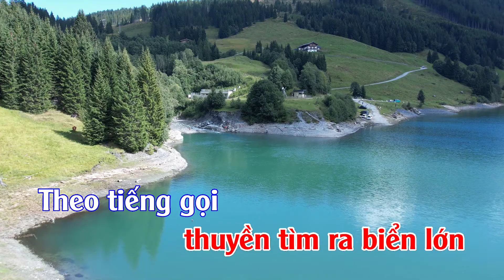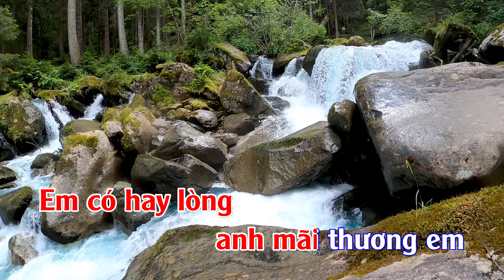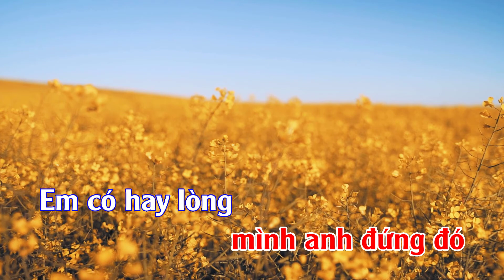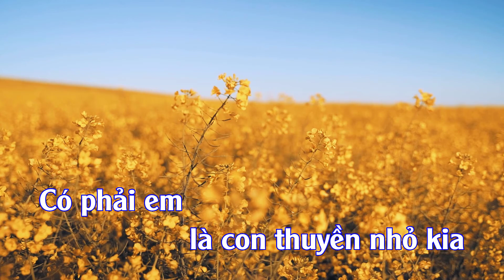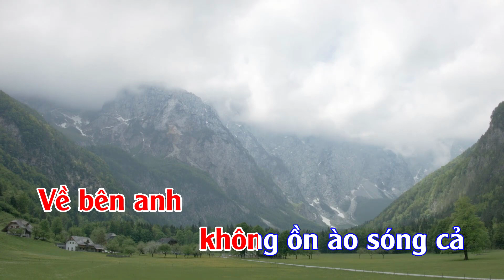Karaoke Tình Anh - Tone Nam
Karaoke Tình Anh
Gia Minh Media chia sẽ video karaoke, video nhạc hay nhất đến mọi người, mọi lứa tuổi. Các bạn cảm thấy hay like và chia sẽ để Gia Minh Media có động lực làm tiếp nhé, thanks mọi người.